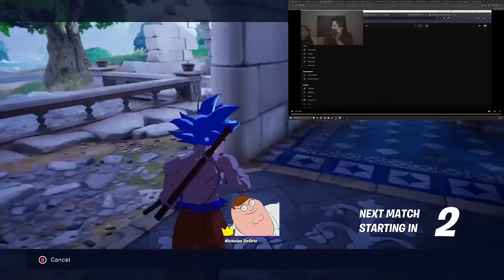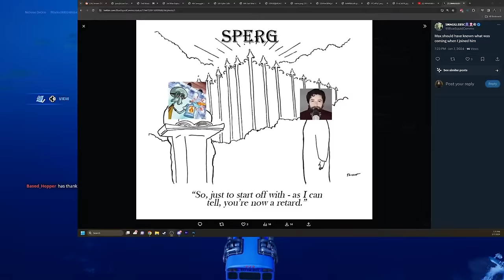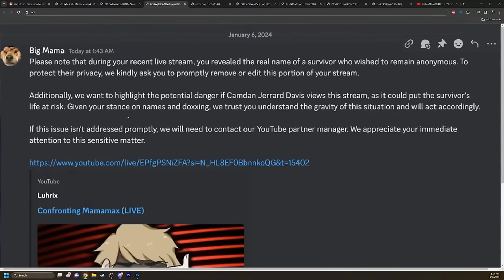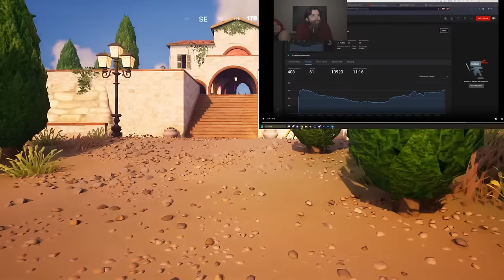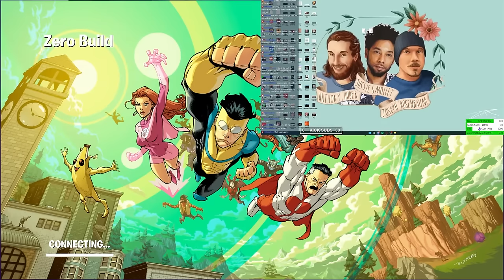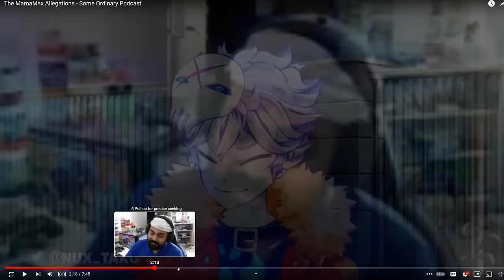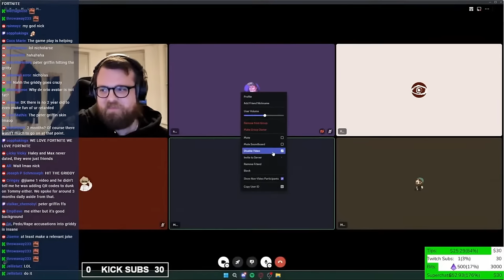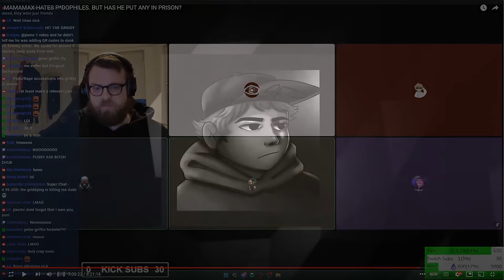The Fall of MamaMax - An Unforgivable Failure (Deep Dive) | Nicholas DeOrio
► Chapters
➡️ 00:00:00 | Intro
➡️ 00:04:32 | Mutahar has a Fireside Chat with Max
➡️ 01:02:57 | Potential Conflict of Interest?
➡️ 01:22:34 | Smaggle Daggle Debates MamaMax
➡️ 01:45:19 | MamaMax Threatens Lerix
➡️ 01:58:40 | Xylie Decimates MamaMax
➡️ 02:54:46 | AngrySlug Productions
➡️ 02:56:38 | MamaMax Mega Ban & FBI
➡️ 03:01:47 | Chud Logic Panel (w Lerix) [PART 1]
➡️ 03:26:44 | Muta (Some Ordinary Gamers) Interview ***
➡️ 04:33:00 | Magnetar & Matt Pitt Join
➡️ 05:31:00 | Chud Logic Panel (w Lerix) [PART 2]